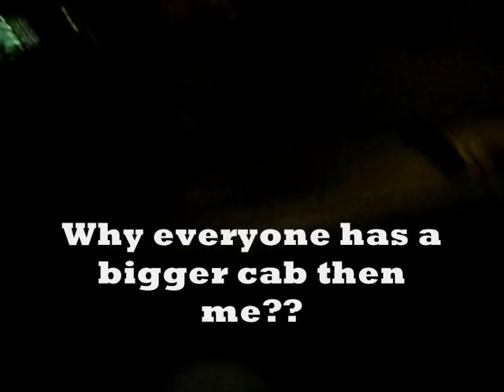Meet the UK-Boys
Back in the UK and ready to see my friends again..
Both had not really much time..
Busy like always but I was still glad to them again..

Please make sure to check out
2 passioned truck driver from the UK